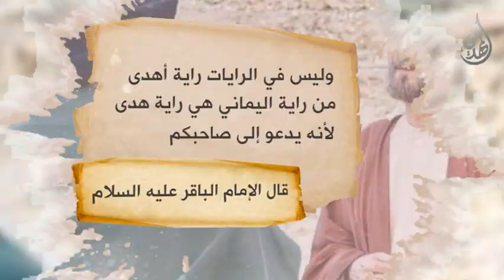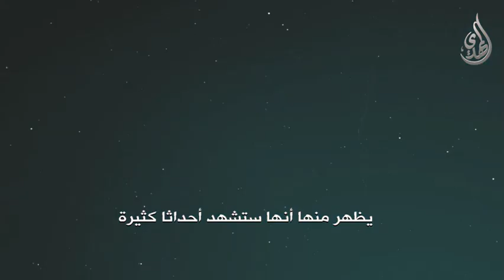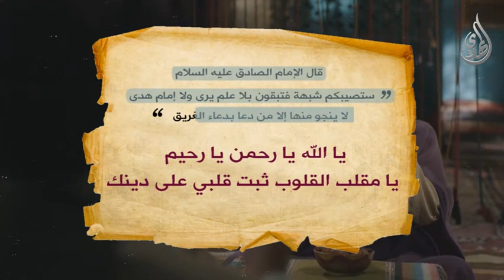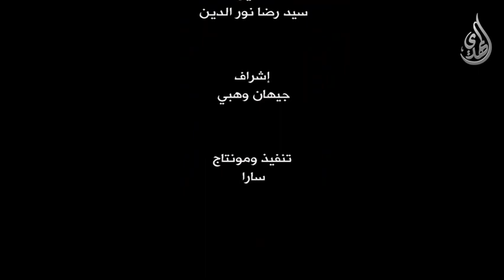مناطق عصر الظهور و فتن اخر الزمان